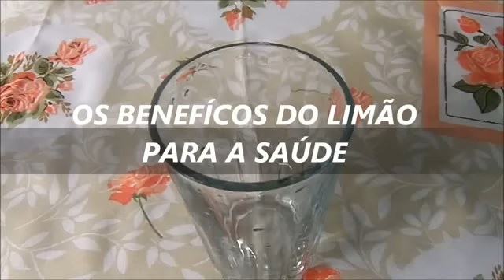BENEFÍCIOS DO LIMÃO PARA SAÚDE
BENEFÍCIOS DO LIMÃO PARA  SAÚDE ASSISTA O VÍDEO...